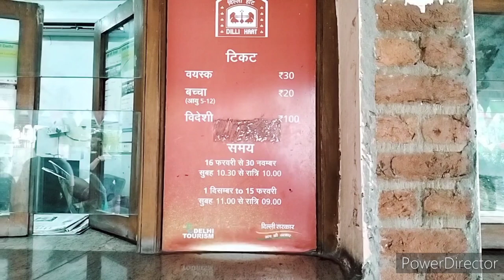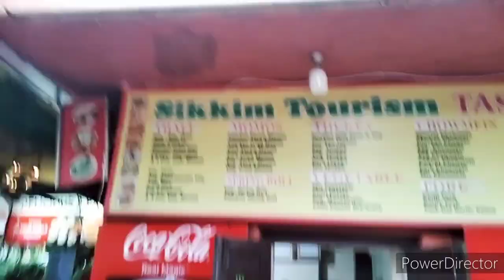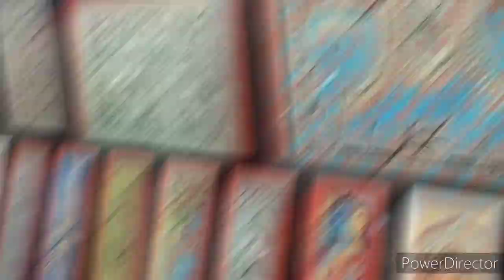Teej mela in delhi at Dilli haat INA// full information// time // location// tickets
Teej mela in delhi  // Teej mela in Dilli haat ina
Teej mela couple blogger// Teej mela in India//
Teej mela calture // Teej mela culture in delhi #,Teej mela culture in Dilli // Teej function in delhi teej function in Dilli ,teej viral video